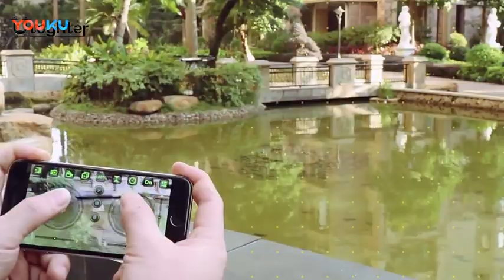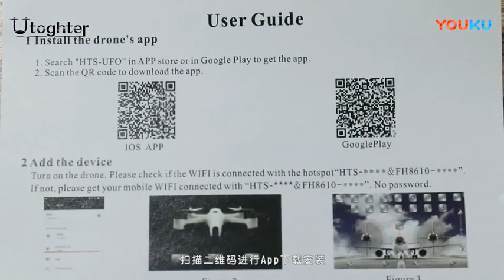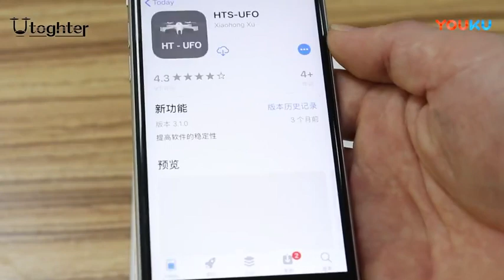Utoghter 930H RC Drone Quadcopter Novice Course HD